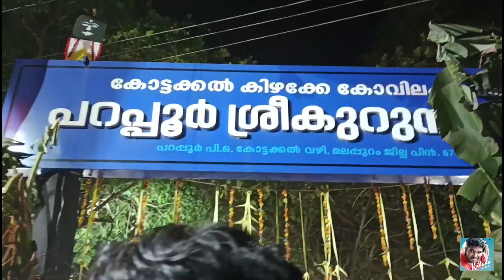കോട്ടക്കൽ പറപ്പൂർ വേല 2023